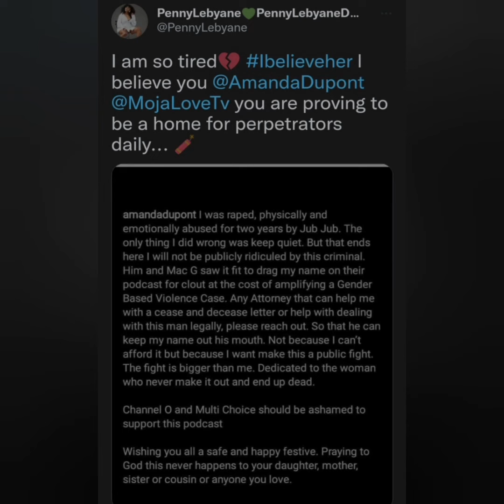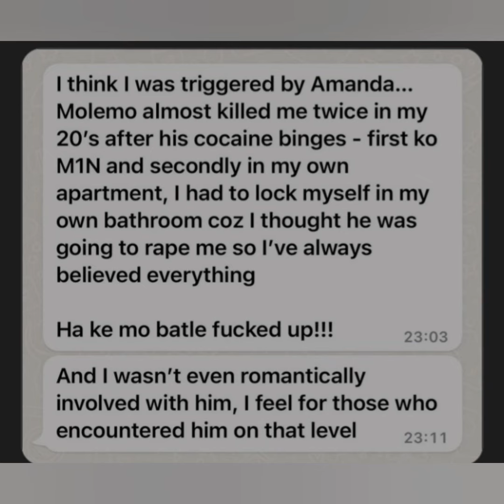Penny Lebeyane " Molemo almost killed me twice..."